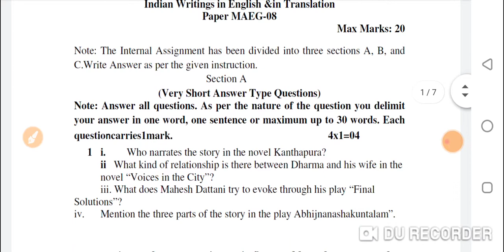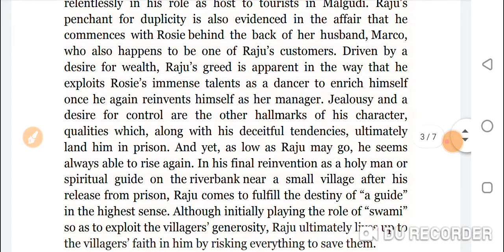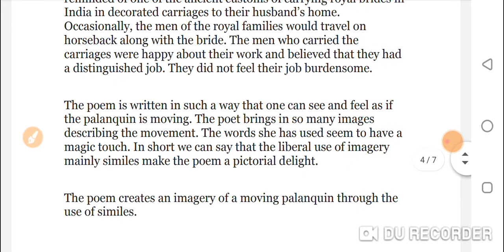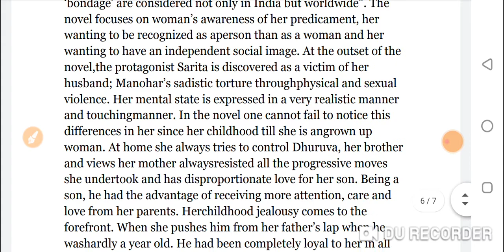VMOU MA English Final Year | MAEG-08 | For July 2020 and January 2021 Admission | Assignment 2020-21